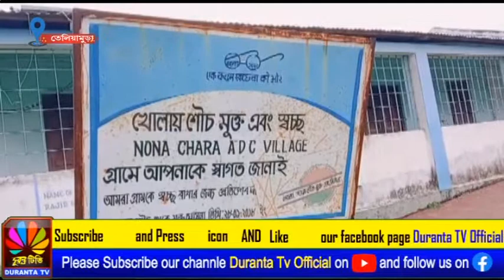ম্যালেরিয়ার প্রাদুর্ভাব দেখা দিল তেলিয়ামুড়ার প্রত্যন্ত অঞ্চলে